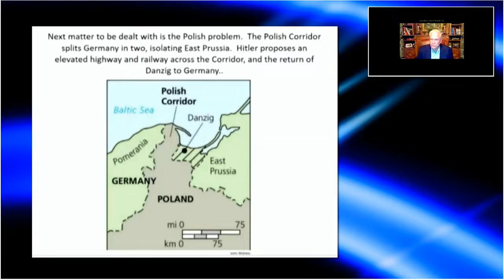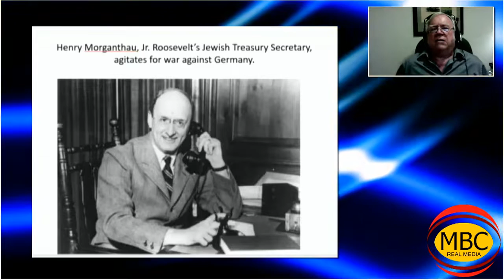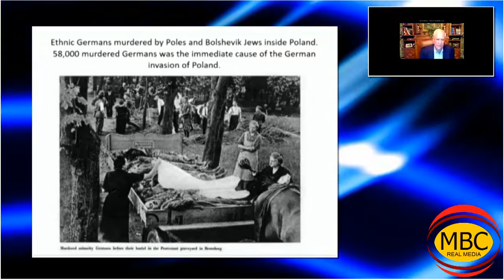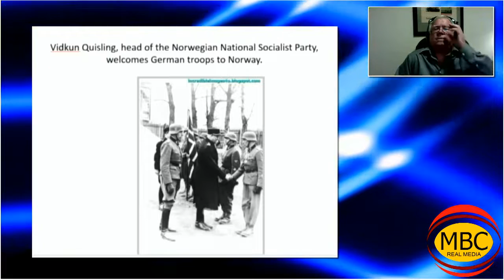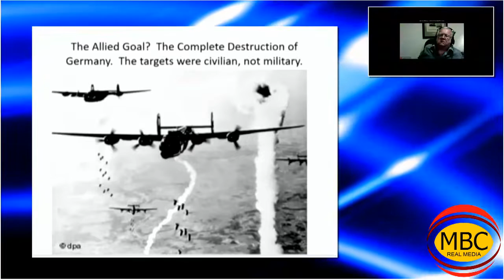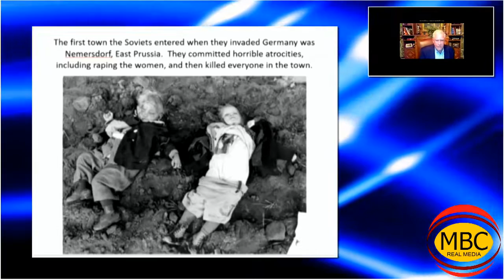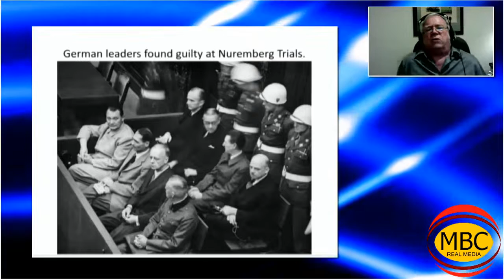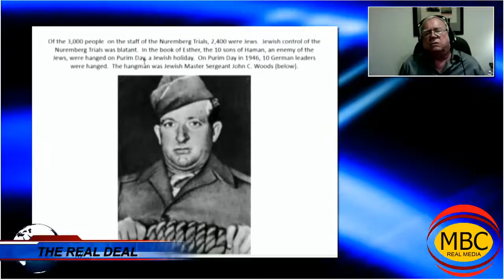James H. Fetzer Interviews Benton L. Bradberry - The Myth of German Villainy [Part II]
Benton L. Bradberry interview by James H. Fetzer of The Real Deal, episode #208 - The Myth of German Villainy [Part II].

Benton L. Bradberry served in the U.S. Navy from 1955 to 1977 during the Cold War. He is a graduate of the Naval Post Graduate School in Monterey, California with a degree in Political Science and International Relations. Bradberry’s generation was inundated with anti-German propaganda and “Holocaust” lore and he spent years researching “the other side of the story,” which is compiled in his book, “The Myth of German Villainy.”

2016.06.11: Jim Fetzer Interview (Part 2)